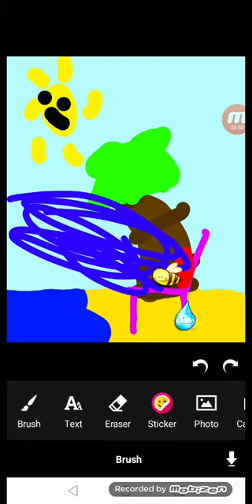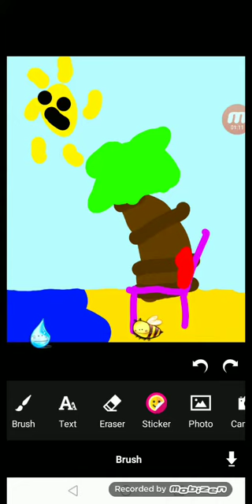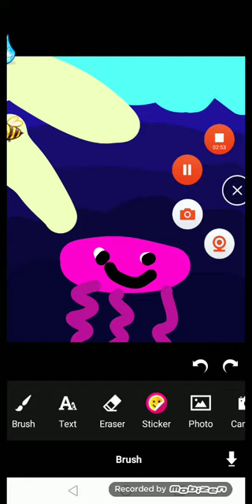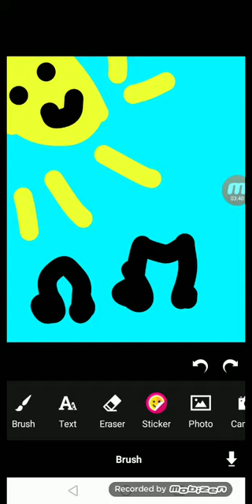6 de enero de 2022